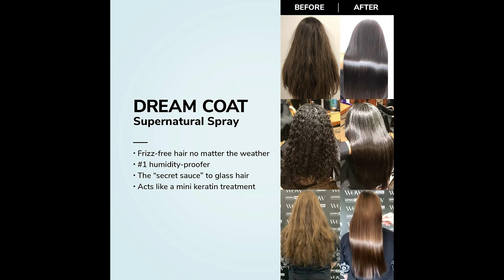Color Wow Supernatural Spray – Multi-award-winning anti-frizz spray keeps hair frizz-free for days